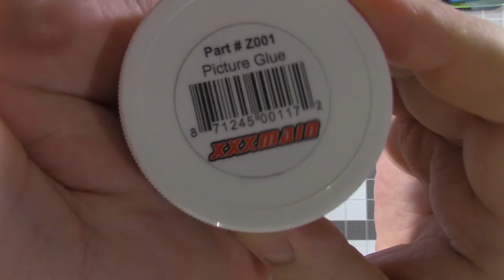Check out the body art on this one!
Getting the body painted on the RC Garage SCX10.2. Going for a red and black themed build to include one of my favorite character from batman. Hope you enjoy.

If you like the video then tap the thumbs up and let me know.
If you want to see more the check out the RC Garage at